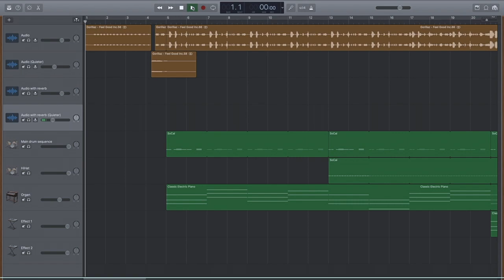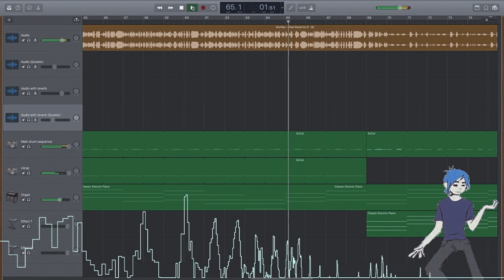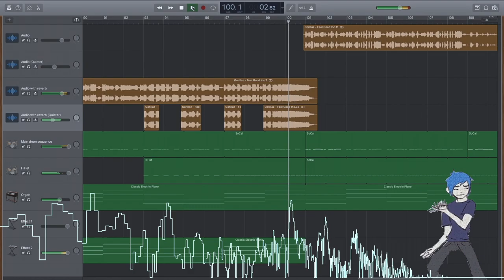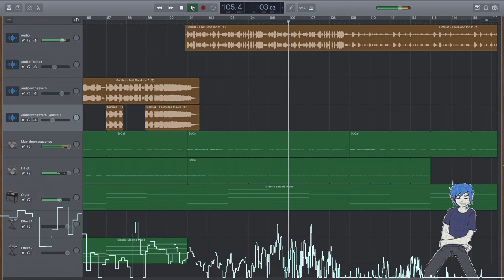Feel Good Inc. Remix - NPCat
I'm rly not making these quick am I ("-_-)

Expand Me!!!ヽ(^Δ^)ﾉ
I'm back (again) and this time I have a remix of Feel good inc. by Gorillaz
I hope U enjoy it (^𓈟^)b